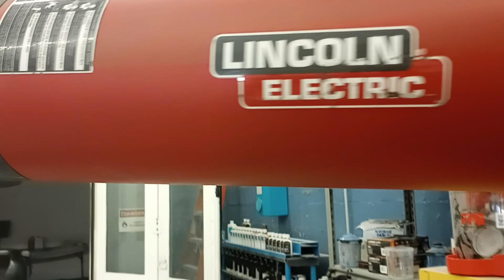I think I scared him 😂